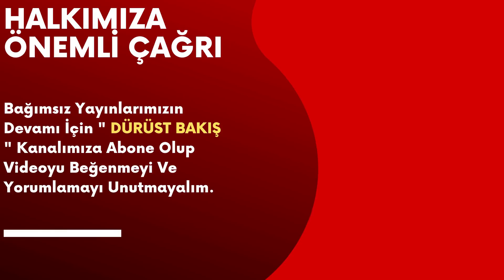Ortalığı Karıştıracak Anket AKP'nin İçindeki HDP'liler